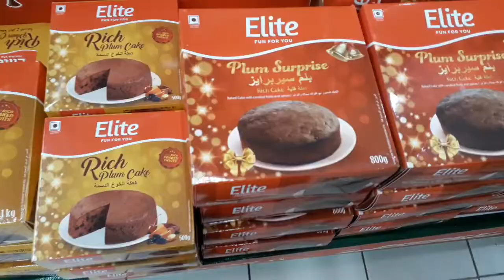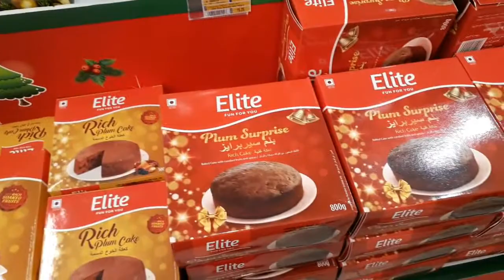LULU Ready for Christmas//X'MAS celebration//MERRY X'MAS TO ALL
Merry X'mas 🎅🎅🎅